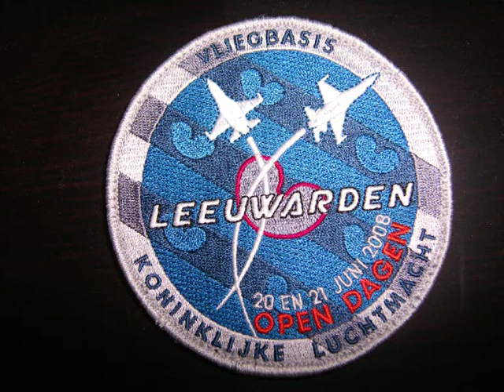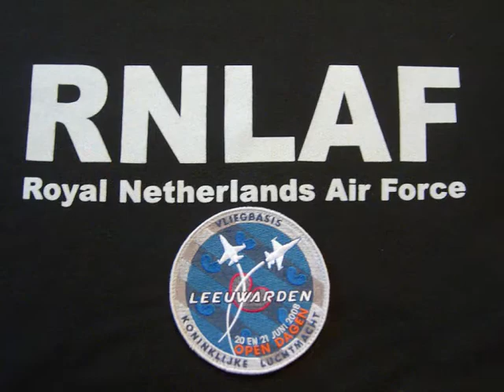Open Dagen 2008 Leeuwarden - Diashow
Eine kleine Diashow von den Open Dagen der Koninklijke Luchtmacht (Niederländische Luftwaffe) am 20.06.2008 auf der Vliegbasis Leeuwarden.

Kalletal 2008

1. 0:12 F-16AM 322 SQN 65th Anniversary

2. 0:17 Frontalansicht F-15C "Eagle" 493th FS von der U.S. Air Force Europe stationiert auf der RAF Lakenheath,GB.

3. 0:23 RF-4E "Phantom II" der 173. NCU Türkischen Luftwaffe.

4. 0:25 Merlin HM Mk.1 der Royal Navy, GB.

5. 0:30 CL-604 Challenger der Royal Danish Air Force.

6. 0:33 B-25 "Mitchell" der "Duke of Brabant Air Force"

7. 0:37 EF-18M "Hornet" der Spanischen Luftwaffe.

8. 0:41 E-3A "Sentry" AWACS der NATO.

9. 0:45 F-16 AM "Fighting Falcon" der RNLAF landet nach der Air Power Demo.

10. 0:48 Harrier Gr Mk. 7 der Royal Air Force.

11. 0:52 P-51 D "Mustang", Amerikanisches Jagdflugzeug aus der Zeit des 2. Weltkriegs.

12. 0:56 Mirage 2000D Jagdbomber der Armee del Air (Französische Luftwaffe)aus Nancy.

13. 1:00 Frontalansicht RAF Harrier Gr Mk.7.

14. 1:03 KC-10 "Extender" Tankflugzeug der U.S. Air Force von der McGuire AFB, New Jersey.

15. 1:07 Leitwerk KC-10 "Extender"

16. 1:11 Ladeklappe KC-10 "Extender"

17. 1:14 Triebwerk KC-10 "Extender"

18. 1:18 Hunter T-8C der Dutch Hawker Hunter Foundation.

19. 1:22 F-16 AM der Portugiesischen Luftwaffe.

20. 1:25 Frontalansicht MiG-29UB "Fulcrum" der Ungarischen Luftwaffe.

21. 1:31 CH-47D "Chinook" der Niederländischen Luftwaffe.

22. 1:34 Pilatus PC-9M des Irish Air Corps startet zu ihrem Display-Flug.

23. 1:37 F-16 Cockpit

24. 1:40 F-15C "Eagle" der 493th FS von der U.S. Air Force Europe stationiert auf der RAF Lakenheath,GB.

25. 1:44 Frontalansicht F-15C "Eagle"

26. 1:48 Leitwerk F-15C "Eagle"

27. 1:52 Triebwerke F-15C "Eagle"

28. 1:56 F-16 des Belgischen F-16 Demoteams in Vorbeiflug.

29. 1:59 F-16 Triebwerk

30. 2:03 F-4E "Phantom II" der Griechischen Luftwaffe aus Andravida.

31. 2:08 F-16 BM "Fighting Falcon" der Dänischen Luftwaffe.

32. 2:11 F-16 BM "Fighting Falcon" der Belgischen Luftwaffe "20 Years OCU" Tailmarkings.

33. 2:16 MiG-29UB "Fulcrum" von der 59. TFW der Ungarischen Luftwaffe.

34. 2:19 Eurofighter "Typhoon" vom Jagdgeschwader 73 "Steinhoff" in Rostock-Laage.

35. 2:22 SH-14D "Lynx" der Koninklijken Marine (NL).

36. 2:25 JSF F-35 A "Lightning II" Mock Up (1:1 Modell)

37. 2:29 Detail JSF F-35 A "Lightning II" Mock Up (1:1 Modell)

38. 2:33 CP-140 "Aurora" der 407 Sqn der Kanadischen Streitkräfte.

39. 2:37 Leitwerk einer C-130H "Hercules" der U.S. Air Force.

40. 2:42 E-One Flugfeldlöschfahrzeug der Brandweer der Vliegbasis Leeuwarden.

41. 2:45 L-39 "Albatros" der Privatfirma "Skyline Aviation"

42. 2:48 Tornado ECR vom Jagdbombergeschwader 32 aus Lechfeld.

43. 2:52 EF-18 "Hornet" der Spanischen Luftwaffe während ihres Flying Displays.

44. 2:56 Frontalansicht Eurofighter "Typhoon" vom Jagdgeschwader 73 "Steinhoff" in Rostock-Laage.

45. 3:00 U.S. Air Force C-130H "Hercules" von der Maxwell AFB, Alabama.

46. 3:04 Hawk T1/1A von der 208. Sqn der Royal Air Force.

47. 3:07 OV-10 "Bronco"

48. 3:11 Flyby einer KDC-10 der Royal Netherlands Air Force.

49. 3:15 AH-64 "Apache" der Koninklijken Luchtmacht.

50. 3:19 AH-64 "Apache" während der Air Power Demo.

51. 3:23 Seaking Mk.48 der Belgium Air Component während einer SAR-Demonstration.

52. 3:27 Tailart "20 Years OCU" an einer Belgischen F-16 BM "Fighting Falcon"

53. 3:30 AS 532U2 "Cougar Mk.II" der Niederländischen Luftwaffe.

54. 3:34 KC-135R "Stratotanker" der 100th ARW, U.S. Air Force Europe aus Mildenhall, GB.

55. 3:37 Fouga CM-170 "Magister" startet zu ihrem Display-Flug.

56. 3:40 DAF/Ziegler Tanklöschfahrzeug der Brandweer Dokkum.

57. 3:44 Leitwerk KC-135R "Stratotanker" der 100th ARW, U.S. Air Force Europe aus Mildenhall, GB.

58. 3:49 Team Iskra der Polnischen Luftwaffe.

59. 3:52 F-16 der Niederländischen Demoteams landet nach ihrem Display.

60. 3:56 Mirage 2000 aus Orange während ihres Display-Fluges.

61. 3:59 Britischer PA 474 "Lancaster" Bomber, "Phantom of the Ruhr", aus dem 2. Weltkrieg.

62. 4:03 Jetstream T2/T3 von der 750 Sqn der Royal Navy aus Culdrose.

63. 4:07 Zwei Oscar Entenweich 58/94 Falus;-) (Folland Gnat).

64. 4:11 RNLAF F-16 AM "Fighting Falcon"

65. 4:15 Koninklijke Luchtmacht Fokker 50 der 334. SQN

66. 4:18 Alouette III der Belgischen Marine.

67. 4:22 Pilatus PC-7 der Österreichischen Luftwaffe.

68. 4:25  F-16AM 322 SQN 65th Anniversary

Open Dagen 2009 19.&20. Juni Vliegbasis Volkel

Kalletal 2008